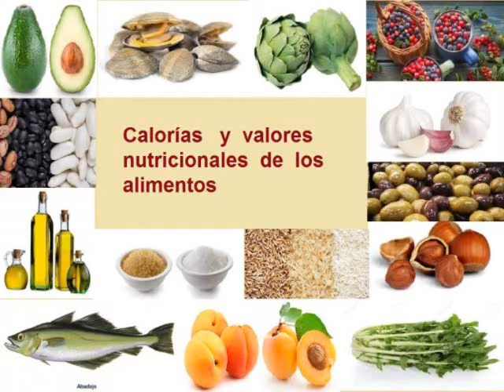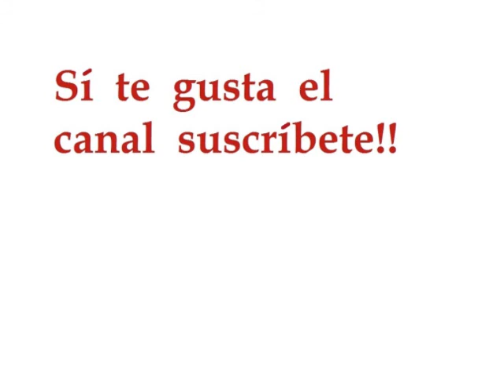PESCADILLA CALORIAS - Cuántas Calorías tiene la pescadilla -Información Nutricional de la pescadilla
VALOR NUTRICIONAL DE LA PESCADILLA Y CALORIAS DE LA PESCADILLA, CARBOHIDRATOS, PROTEÍNAS, CALCIO, HIERRO, VITAMINA A, VITAMINA C,  GRASAS